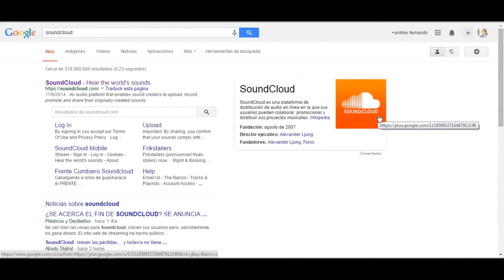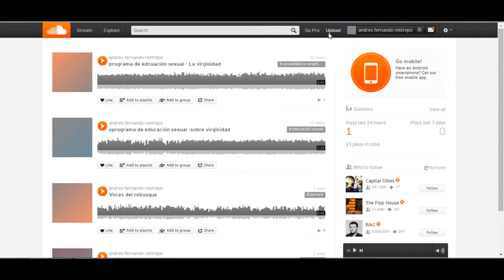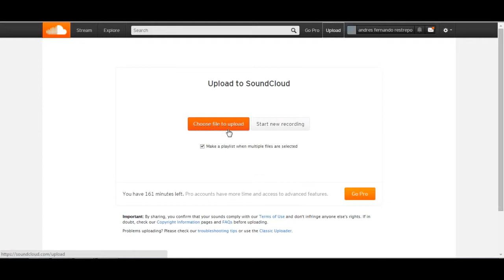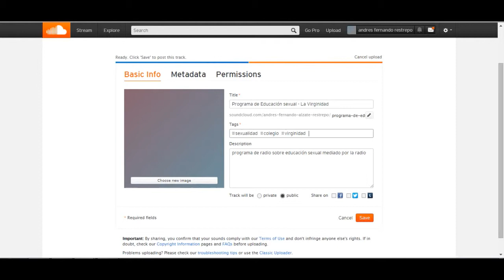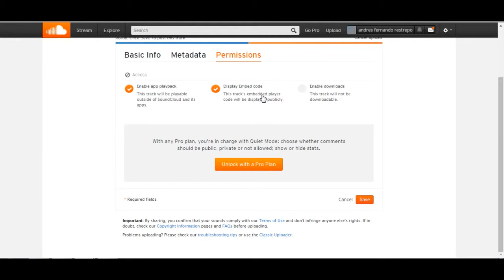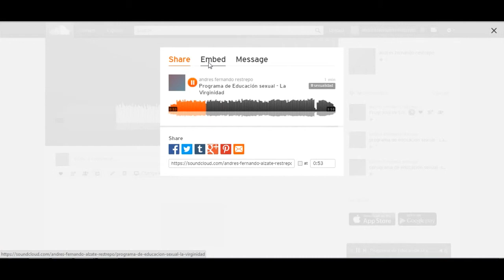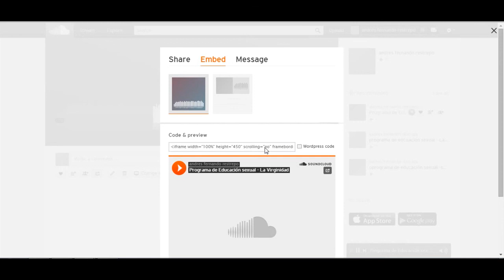Tutorial Podcast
Hola , en este tutorial veremos como subir un audio  y alojarlo como podcast en la web